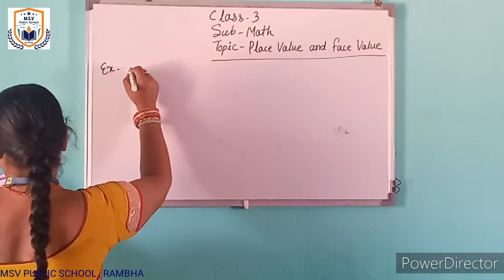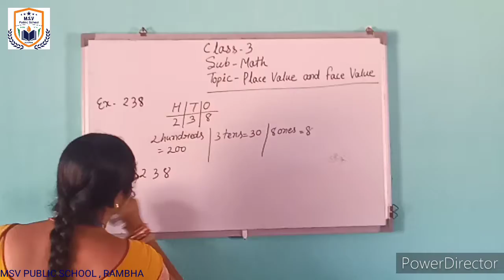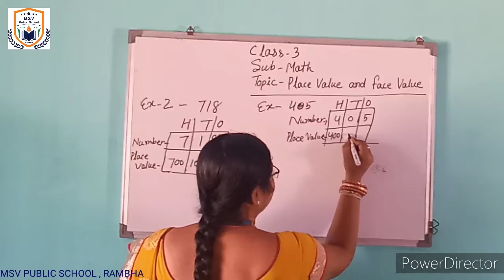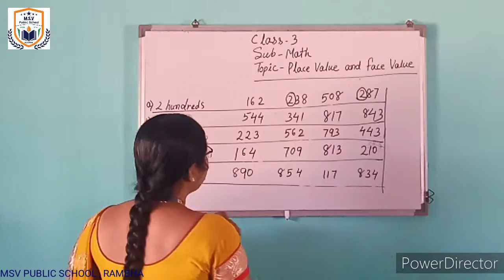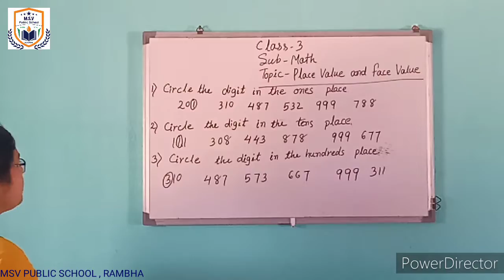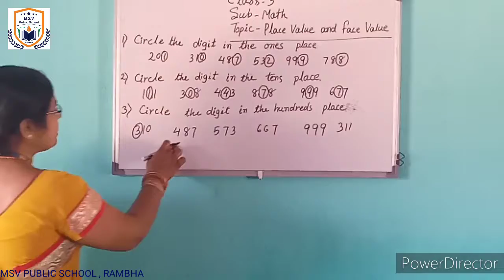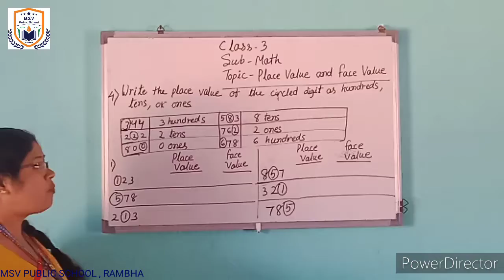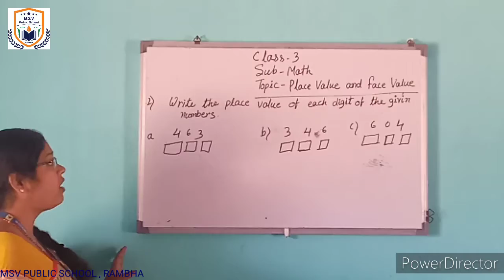MSV PUBLIC SCHOOL , RAMBHA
std-3 Math (ch-1.4)